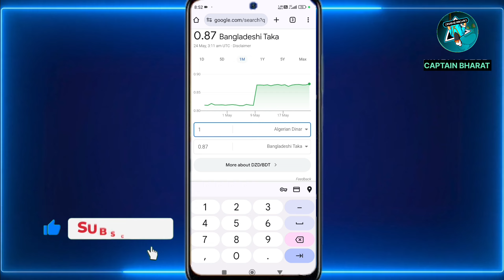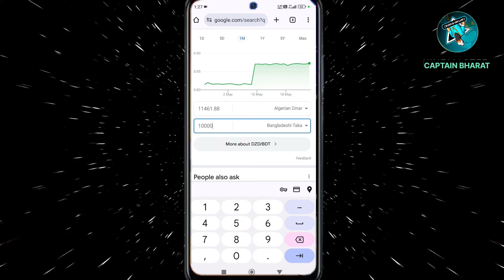আলজেরিয়ান 100 দিনার বাংলাদেশের কত টাকা ? বাংলাদেশ ও আলজেরিয়ার টাকার পার্থক্য?Algeria vs Bangladesh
আলজেরিয়ান 100 দিনার বাংলাদেশের কত টাকা ? বাংলাদেশ ও আলজেরিয়ার টাকার পার্থক্য?Algeria vs Bangladesh ২০২৪

Algerian Dinar to Bangladeshi Taka
Bangladeshi taka to algerian dinar today
1000 bangladeshi taka to algerian dinar
100 bangladeshi taka to algerian dinar
100 Algerian Dinar to Taka
Algerian Dinar to USD
আলজেরিয়া টাকার মান কত
1 Algerian Dinar = 0.8718 BDT
আলজেরিয়ান দিনার |
এক দিনার কত টাকা |
মুদ্রার রেট |
আলজেরিয়ার এক টাকা সমান ভারতের কত টাকা.
আজকের আলজেরিয়ার দিনার থেকে বাংলাদেশী টাকা রেট কত
আলজেরিয়ার দিনার থেকে বাংলাদেশী টাকা রেট জানতে ভিডিও দেখুন
আলজেরীয় দিনার থেকে বাংলাদেশ টাকা বিনিময় হার
আলজেরিয়া ১ টাকা বাংলাদেশের কত টাকা
আলজেরিয়া কাজের ভিসা
আলজেরিয়া দেশ কেমন
আলজেরিয়ার মুদ্রার নাম কি
বাংলাদেশী মুদ্রার নাম কি
আলজেরিয়া বেতন কত
আলজেরিয়া নারী
Bangladeshi Taka to Algerian Dinar exchange rate on Monday, May 27, 2024 💲
100 BDT is equal to 115 DZD bangla
250 BDT is equal to 287 DZD bangla
500 BDT is equal to 574 DZD bangla
2500 BDT is equal to 2868 DZD
5000 BDT is equal to 5735 DZD bangla
7500 BDT is equal to 8603 DZD bangla
2500 BDT is equal to 2868 DZD
1 million BDT is equal to 1.147 million DZD bangla